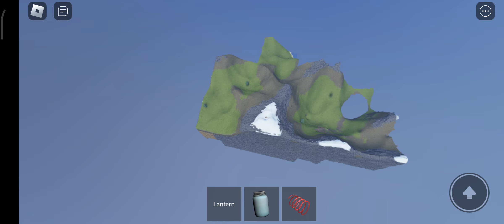วีวิวแมพของผม